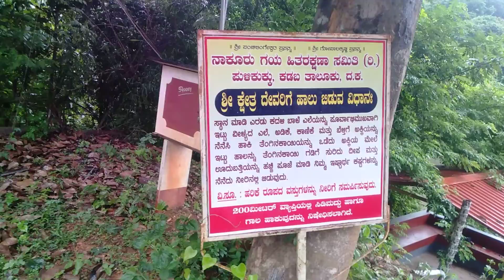May 22, 2022